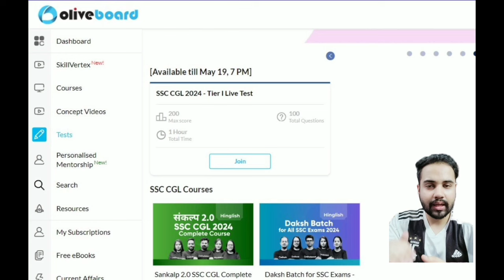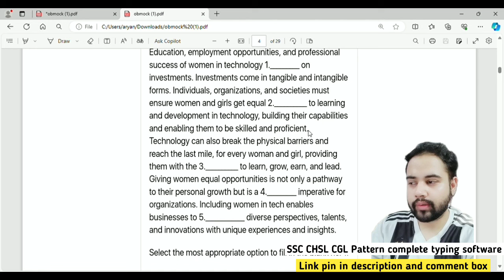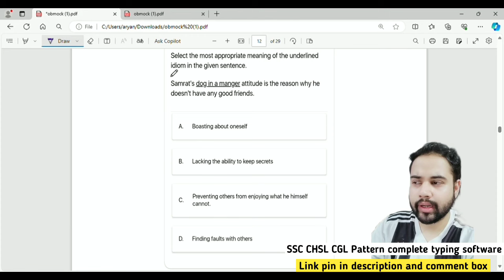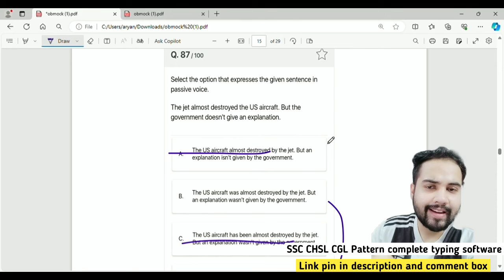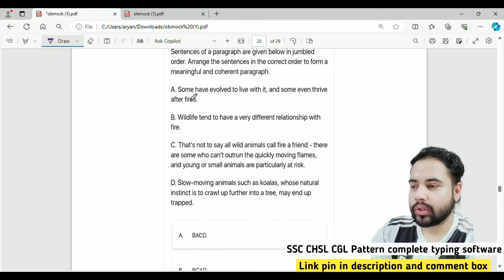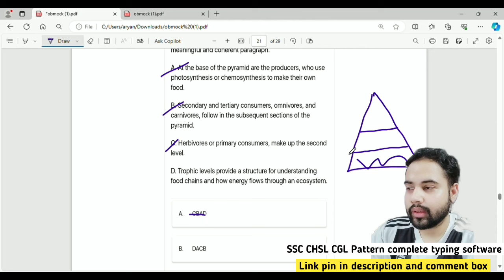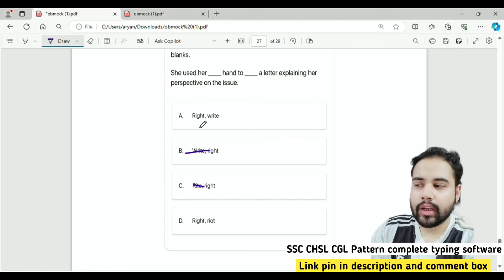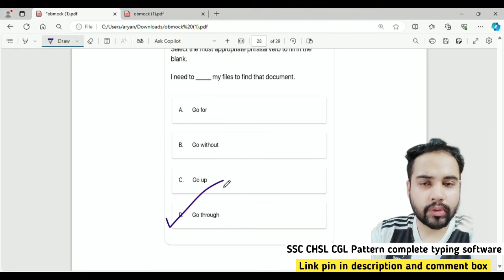Olivboard SSC CGL 2024 live mock 18-19 May complete english solution with advance approch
SSC pattern based complete typing software